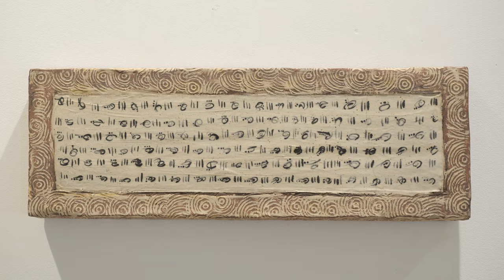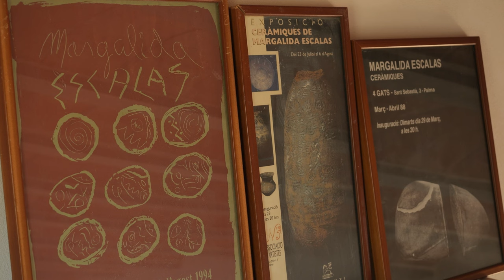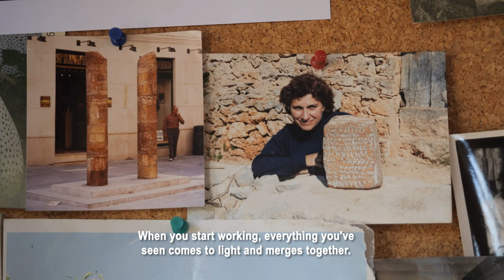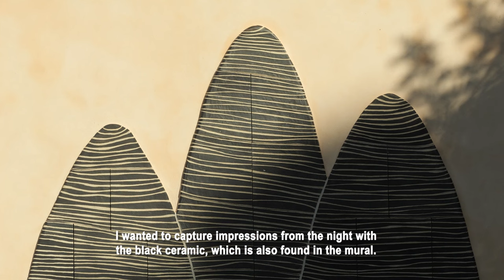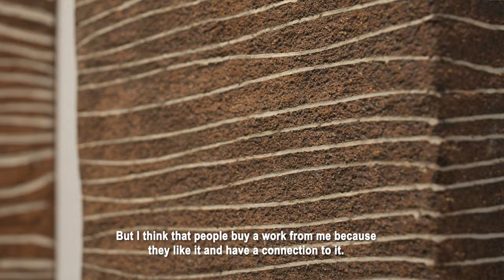The Mallorcans! Chapter 20 Margarita Escalas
Margalida Escalas, a ceramic artist from Santanyí, has spent decades transforming clay into art, drawing inspiration from Mallorca's landscapes and architecture. Presented by TUI. Video by Nova Producciones (Video lasts 6 minutes 48 seconds)